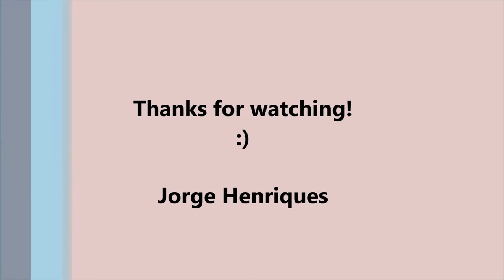Rage Against the Machine - Bombtrack (Bass Cover)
Video: Go Pro Hero 3 White Edition
Audio: Behringer Guitar Link UCG102
Audio Sync: Guitar Rig 5
Editing: Windows Movie Maker